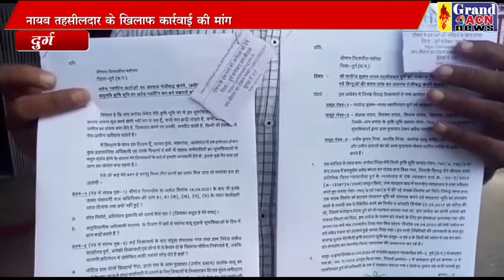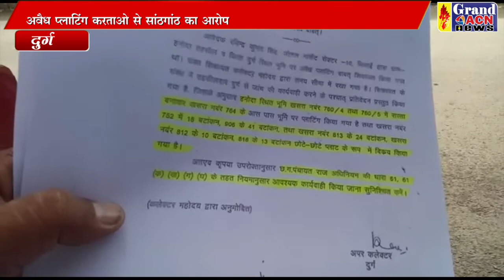नायब तहसीदार के निलंबन कि मांग को लेकर जनदर्शन मे सौंपा ज्ञापन Naseem Faruki